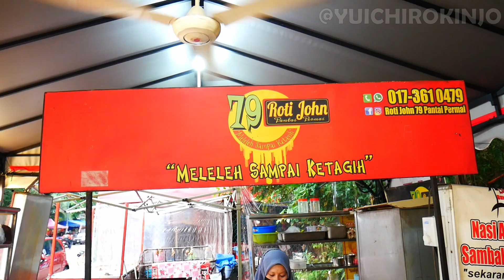ORANG JEPUN REVIEW YANG KOREAN REVIEW ROTI JOHN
マレーシアの情報はこちらから。
Hasil Carian Web dengan Pautan Tapak
マレーシアマガジン

Check it out about Wifi for travel.
s/malaymag.html

Supporting By